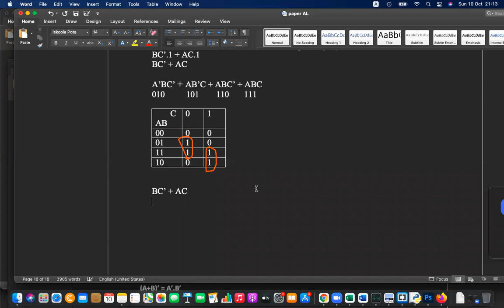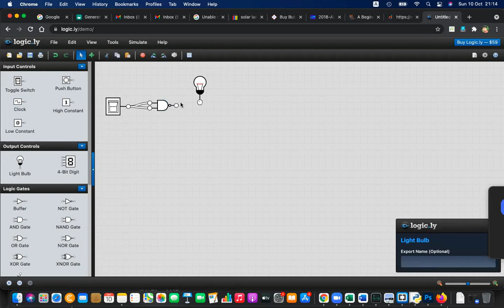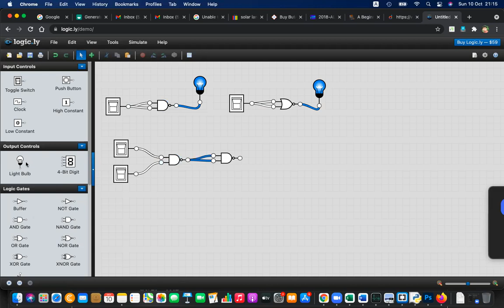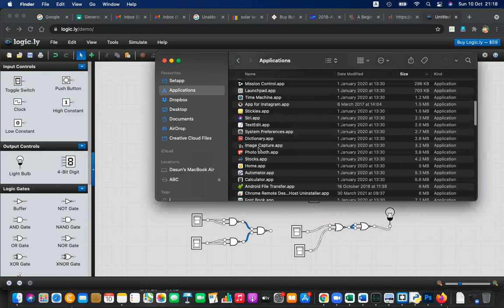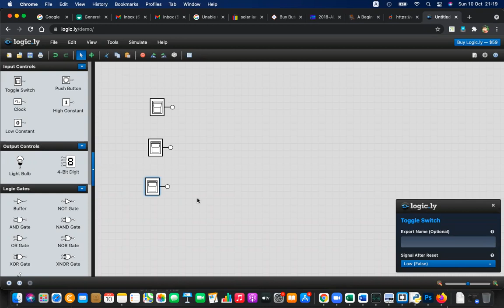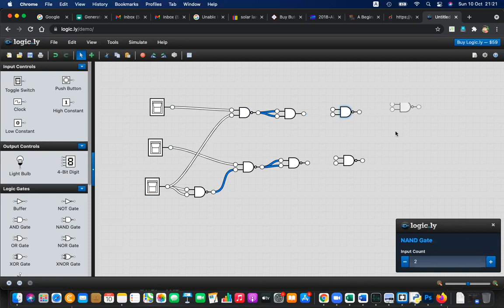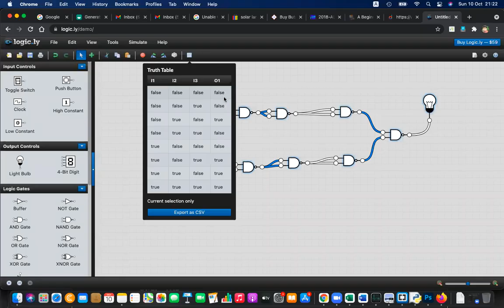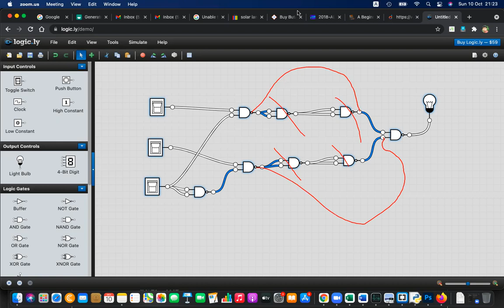2021 10 10 AL ICT 2021 P3